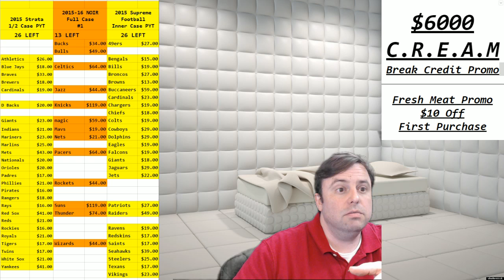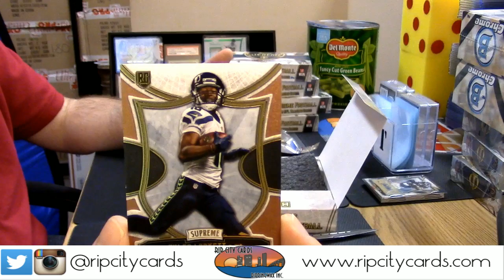2015 Surpeme Football motorboatjones